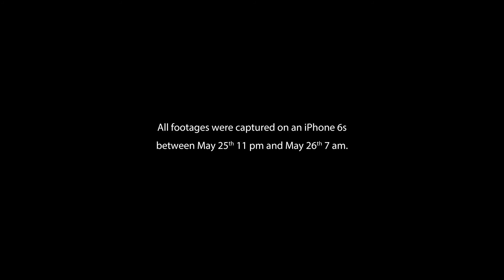The Metamorphosis of a Dragonfly animals nature insects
This short film documented the magical transformation (metamorphosis) of a dragonfly from its nymph to an adult. All footages were captured with an iPhone 6s from May 25th 11pm to May 26th 7am. Metamorphosis is truly a wonder of nature.